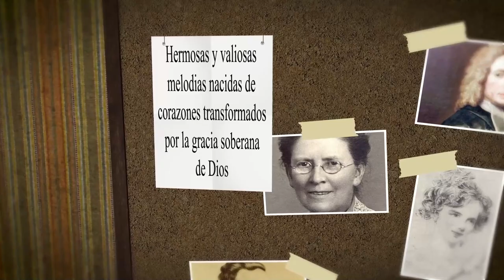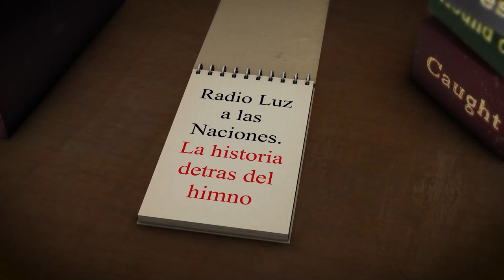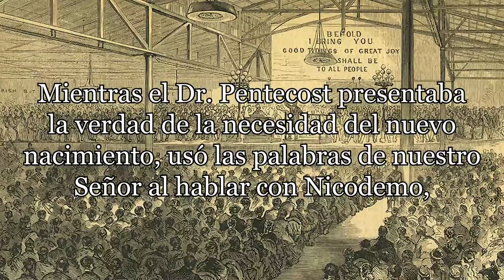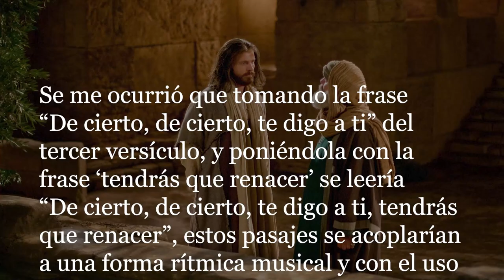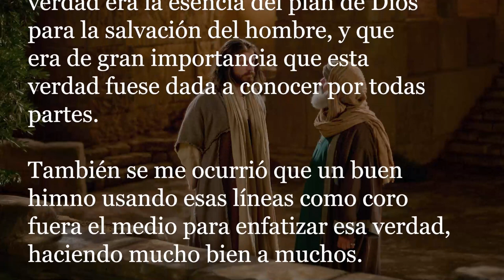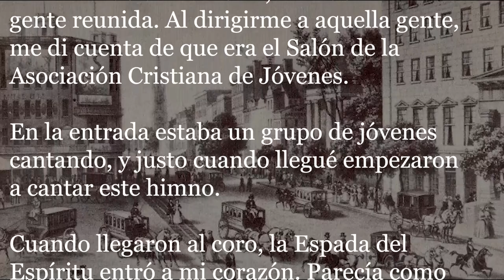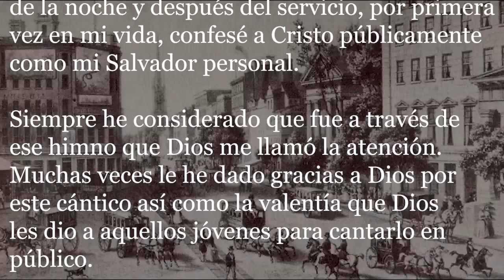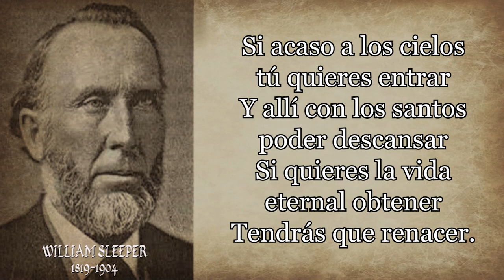196 WILLIAM SLEEPER TENDRÁS QUE RENACER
HIMNO: Tendrás que renacer
AUTOR: William Sleeper
El gran evangelista D.L. Moody se dió cuenta que él y el Hno. Sankey no iban a poder cumplir con todas las peticiones de campañas que habían llegado durante las grandes campañas en Inglaterra.
Dándose cuenta de que es importante dar a conocer el evangelio, el evangelista Moody animó a otros hombres a formar equipos evangelísticos como el de él y el Hno. Sankey, y se comprometió a velar que esos equipos se mantuvieran ocupados.
El primer equipo formado fue el del Mayor Whittle y P.P. Bliss en 1874, y en 1876 se formó otro, el señor Pentecost y George Stebbins.
Fue precisamente en Worchester, Massachusetts, donde fue compuesto «Tendrás Que Renacer».
Pentecost y George Stebbins tenían una campaña de verano y en cierta noche el tema de la predicación fue «El Nuevo Nacimiento».
Dejemos que George Stebbins nos diga la historia. «Mientras el Dr. Pentecost presentaba la verdad de la necesidad del nuevo nacimiento, usó las palabras de nuestro Señor al hablar con Nicodemo,
‘De cierto, de cierto…os es necesario nacer de  nuevo’ Juan cap.3 versículos del 3 al 7   De cierto, de cierto te digo, que el que no naciere de nuevo, no puede ver el reino de Dios.

Nicodemo le dijo: ¿Cómo puede un hombre nacer siendo viejo? ¿Puede acaso entrar por segunda vez en el vientre de su madre, y nacer Respondió Jesús: De cierto, de cierto te digo, que el que no naciere de agua y del Espíritu, no puede entrar en el reino de Dios. Lo que es nacido de la carne, carne es; y lo que es nacido del Espíritu, espíritu es.No te maravilles de que te dije: Os es necesario nacer de nuevo.

Se me ocurrió que tomando la frase “De cierto, de cierto, te digo a ti” del tercer versículo, y poniéndola con la frase ‘tendrás que renacer’ se leería “De cierto, de cierto, te digo a ti, tendrás que renacer”, estos pasajes se acoplarían a una forma rítmica musical y con el uso de algunas repeticiones podría componerse en un coro si se encontrasen algunas estrofas apropiadas.

Por mucho tiempo había sido impresionado por el hecho que esta verdad era la esencia del plan de Dios para la salvación del hombre, y que era de gran importancia que esta verdad fuese dada a conocer por todas partes.

También se me ocurrió que un buen himno usando esas líneas como coro fuera el medio para enfatizar esa verdad, haciendo mucho bien a muchos. Hablé con William Sleeper, uno de los pastores de la ciudad de Worchester, quien a veces escribía algunos himnos cuando le sugería algún pensamiento y le pedí que escribiera algunas estrofas con ese tema.

A él le gustó la idea y pronto regresó con el himno que lleva su nombre. Antes que esa campaña terminara en Worchester, se cantó el arreglo del himno.

Y días más tarde, cuando salió la edición del himnario Himnos Evangélicos 3, el himno se imprimió parallevar el mensaje a los corazones de hombresy mujeres de la importancia de tener que renacer.

El Sr. Stebbins también relató la siguiente historia que creemos será de gran interés.

«‘Una noche en noviembre de 1886,’ dijo el superintendente de una escuela,
Yo iba por una de las calles en San José, en el Estado de Missouri, cuando vi mucha gente reunida. Al dirigirme a aquella gente, me di cuenta de que era el Salón de la Asociación Cristiana de Jóvenes.
En la entrada estaba un grupo de jóvenes cantando, y justo cuando llegué empezaron a cantar este himno.

Cuando llegaron al coro, la Espada del Espíritu entró a mi corazón. Parecía como sí me hubiesen llevado cara a cara con el Señor Jesucristo.
Y allí mismo en la calle, mientras se estaba cantando el himno, le pedí al Señor que me enseñara cómo nacer de nuevo, y El lo hizo.
Acepté la invitación de quedarme al servicio de la noche y después del servicio, por primera vez en mi vida, confesé a Cristo públicamente como mi Salvador personal.

Siempre he considerado que fue a través de ese himno que Dios me llamó la atención.
Muchas veces le he dado gracias a Dios por este cántico así como la valentía que Dios les dio a aquellos jóvenes para cantarlo en público.
TENDRÁS QUE RENACER
Un hombre de noche llegose a Jesús
Buscando la senda de vida y de luz
Y Cristo le dijo: Si a Dios quieres ver
Tendrás que renacer.
Tendrás que renacer; tendrás que renacer
De cierto, de cierto, te digo a ti:
Tendrás que renacer.
Si acaso a los cielos tú quieres entrar
Y allí con los santos poder descansar
Si quieres la vida eternal obtener
Tendrás que renacer.
Amigo, no debes jamás desechar
Palabras que Cristo dignose hablar:
Si tu alma no quieres llegar a perder
Tendrás que renacer.